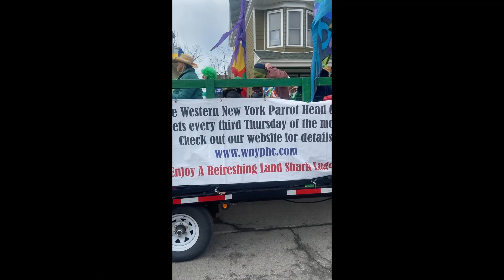Day 16 of 17 Days of the High Holy Month: Buffalo's "Old Neighborhood" Valley Parade Lineup.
This is the 16th of 17 videos honoring the High Holy Month, St. Patrick, and my mom/our Irish heritage. I have created them in honor and remembrance of life, love, and traditions.